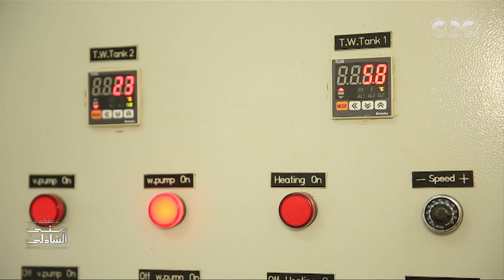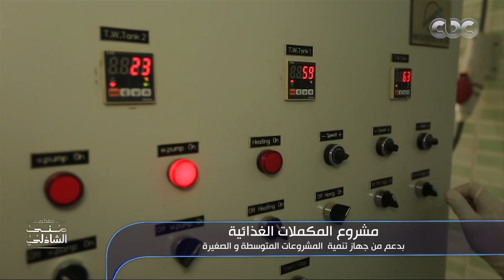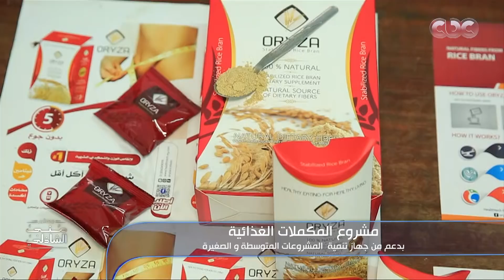نماذج لأصحاب المشروعات المتوسطة والصغيرة في معكم منى الشاذلي - الجزء الثالث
معكم منى الشاذلي | نماذج لأصحاب المشروعات المتوسطة والصغيرة في معكم منى الشاذلي - الجزء الثالث